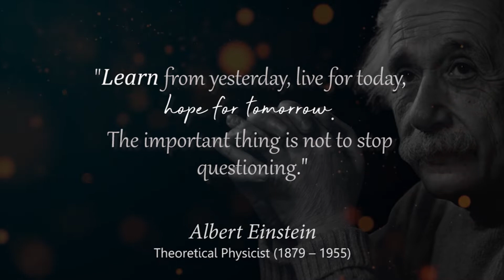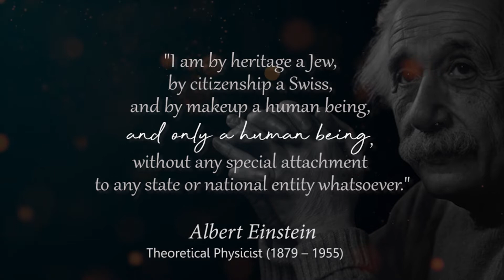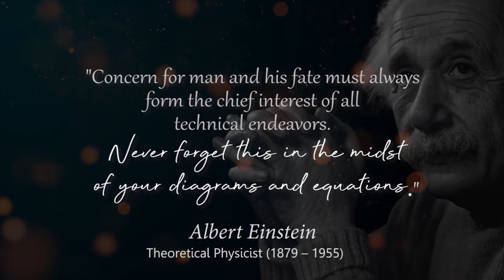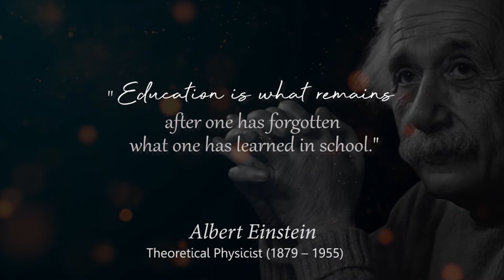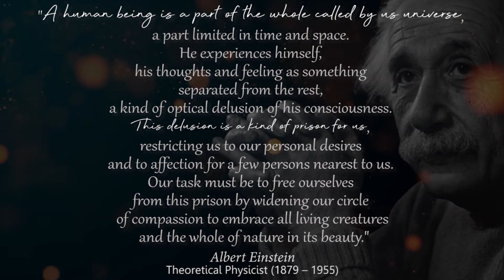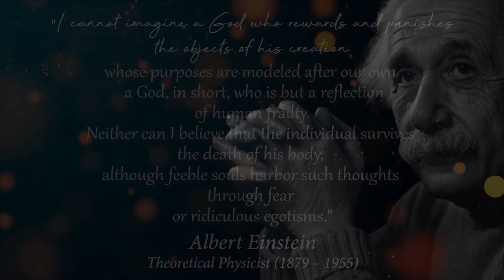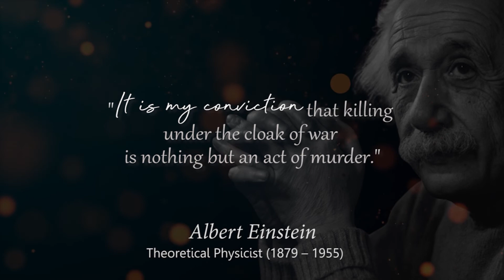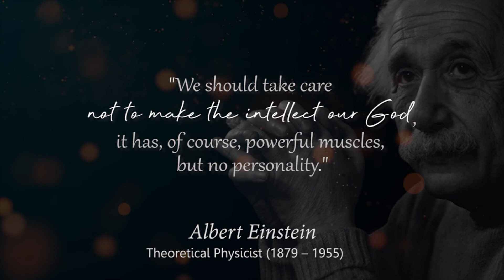Inspirational Quotes by Albert Einstein | Catalyst.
Albert Einstein was a German theoretical physicist, widely known as one of the greatest and most influential physicists of all time. He's most famous for developing the theory of relativity, but he also contributed to the development of the theory of quantum mechanics.